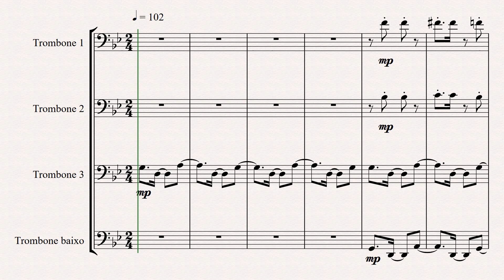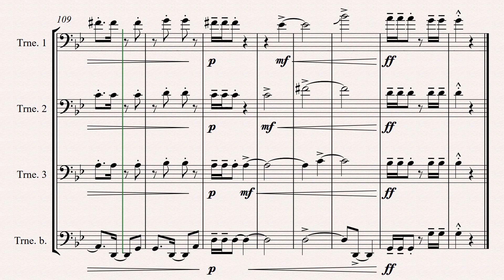MOLIENDO CAFÉ "Toco Preto" [Partitura p/ Quarteto de TROMBONES ] 👇PARTITURA PDF👇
MOLIENDO CAFÉ

Cuando la tarde languidece renacen las sombras
Y en la quietud los cafetales vuelven a sentir
El son tristón, canción de amor de la vieja molienda
Que en el letargo de la noche parece decir
Una pena de amor, una tristeza
Lleva el zambo manuel en su amargura
Pasa incansable la noche, moliendo café
Y en el letargo de la noche, moliendo café